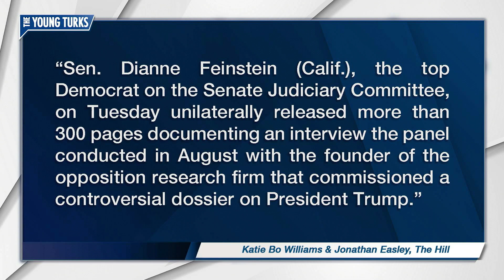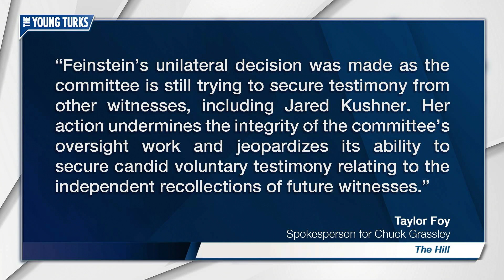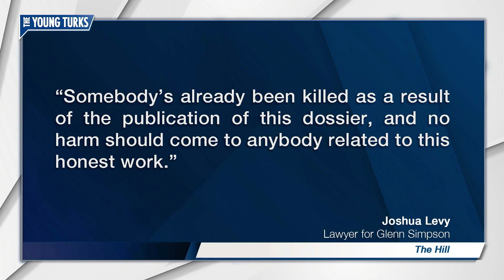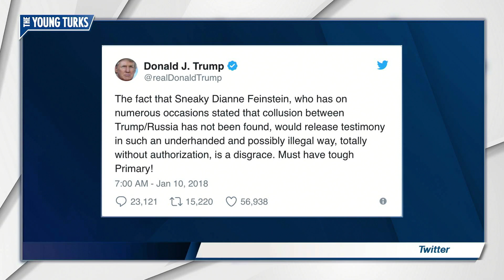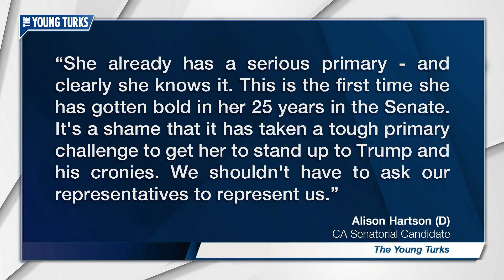Trump Blasts "Sneaky Dianne Feinstein"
Trump is furious at Dianne Feinstein released for releasing a transcript. Cenk Uygur, the host of The Young Turks, breaks it down. How to support Alison Hartson:

“Feinstein posts testimony of Fusion GPS co-founder

President Trump lashed out at Sen. Dianne Feinstein (D-Calif.) on Wednesday for unilaterally releasing the full transcript an interview between congressional investigators and the founder of the opposition research firm that commissioned a controversial dossier on the president during the 2016 presidential race.

In a tweet, Trump described the top Democrat on the Senate Judiciary Committee as “sneaky” and said her release of the more than 300-pages of interview transcripts between Fusion GPS co-founder Glenn Simpson and Senate Judiciary Committee lawmakers and lawyers might be “illegal.”

The president also called for Feinstein to face a primary challenge in her reelection campaign in 2018.

“The fact that Sneaky Dianne Feinstein, who has on numerous occasions stated that collusion between Trump/Russia has not been found, would release testimony in such an underhanded and possibly illegal way, totally without authorization, is a disgrace,” Trump tweeted.

“Must have tough Primary!”